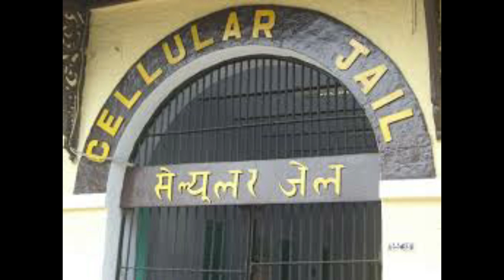Andaman Cellular Jail Varalaru (History) in Tamil, One day in Port Blair Andaman.